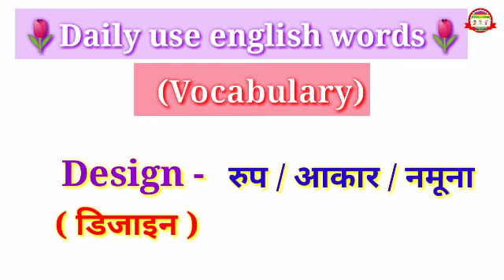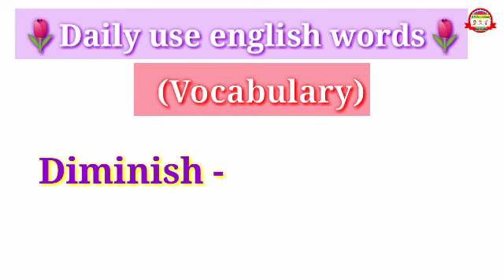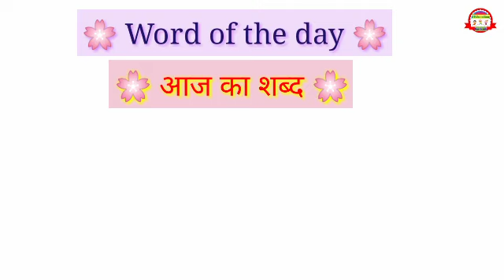Daily use english words Part 11 | 💥Boost Vocabulary💥| word meaning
Hi
Welcome to our you tube channel "J Education For Kids"

👉Is video mein hum 20 daily use english words ko learn karenge.
👉20 रोज़ाना बोले जाने वाले अंग्रेजी शब्द

🌸Cover Topics-

vocabulary
dailyuseenglishwords
dailyusewords
dailyuseenglish
wordsmeaning